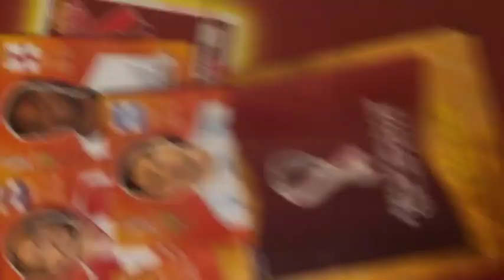FIFA Qatar 2022 football World cup Panini sticker collection by Alexa